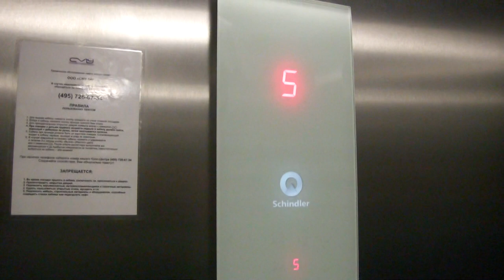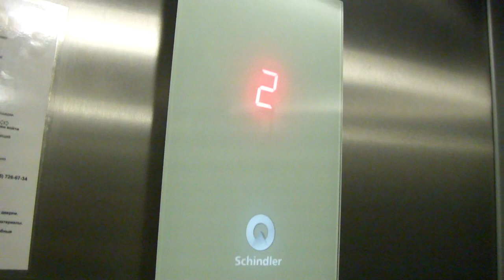1983 Old rebuilt Shlz (rb Schindler 2012) MRL Tr. @Moskovskiy Dep. Store, Moscow, Russia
There are 15 elevators/lifts at the department store, of which 7 are for passengers (5 of them were working at the time of filming), and as many as 8 of are locked-off freight lifts (you can also see them pretty easily - they look very interesting and possibly original from 1983, with manual doors). The department store opened in 1983.

One of the elevators/lifts in this group have been completely replaced by Schindler in 2012 - I believe they must have been very similar to the locked off lift I found in one of the lift halls.For some reason, I couldn't access the other passenger lift!

Location: Moskovskiy Department Store, Komsomolskaya, Moscow, Russia
Brand: Shlz (ОАО Щербинский Лифтостроительный Завод)
Rebuilt by: Schindler
Type: Traction (Since 2012 MRL Traction)
Year installed/rebuilt: 1983 / 2012?
Floors served: 5 - (1, 2, 3, 4, 5)
Serial: Unknown